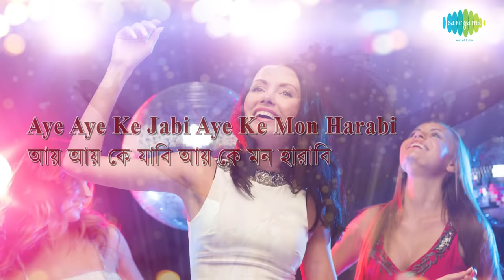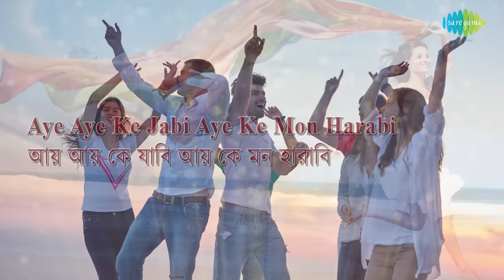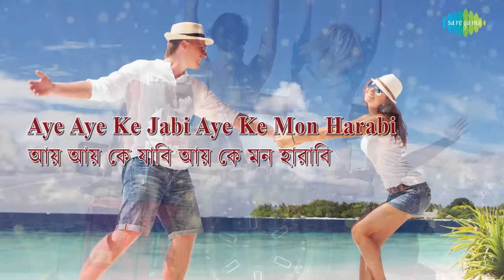Aay Ke Jabi Aay with lyrics | Lopamudra Mitra | Agantuk | Joy Sarkar | Tapan Sinha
Aay Ke Jabi Aay with lyrics sung by Lopamudra Mitra & Agantuk from the album Godfrey Philips India.

Song: Aay Ke Jabi Aay
Album: Godfrey Philips India
Artist: Lopamudra Mitra, Agantuk
Music Director: Joy Sarkar
Lyricist: Tapan Sinha